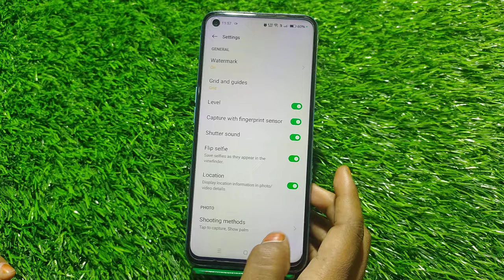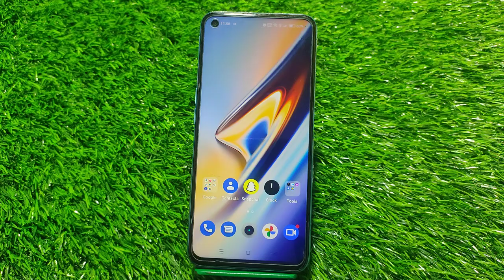Reset Camera Settings In Oneplus 10R, Reset Camera Setting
Oneplus 10R, Resetcamerasettings In Oneplus 10R, Reset Camera Setting